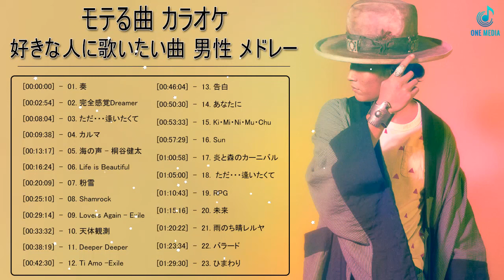歌えるとかっこいい曲 邦楽 歌える曲 男性 メドレー ♪ღ♫ 歌いやすい歌 男性 カラオケ 練習 おすすめ メドレー ♪ღ♫ 男子カラオケ人気曲歌えるとかっこいい曲 Vol.66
歌っちゃ王,歌えるとかっこいい曲 女性,歌えるとかっこいい曲 男,歌える 金持ち ユーチューバー,ドライブ 歌える曲,歌えるとかっこいい曲 ボカロ,好きな人,男性,カラオケ 人気,作業用bgm,メドレー,泣ける曲,ランキング,懐かしい曲,懐メロ,歌ってみた,カラオケ,サザンオールスターズ,歌えるとかっこいい曲 邦楽 歌える曲 男性 メドレー,歌えるとかっこいい曲,歌えるオールディーズ 1,好きな人に歌う曲 男,歌えるとかっこいい曲 アニソン,邦楽 歌える曲 男性 メドレー,ボーカル 邦楽メドレー,歌いやすい歌 男性 カラオケ,おすすめ メドレー,ラブソング,片思い,Band In Japan